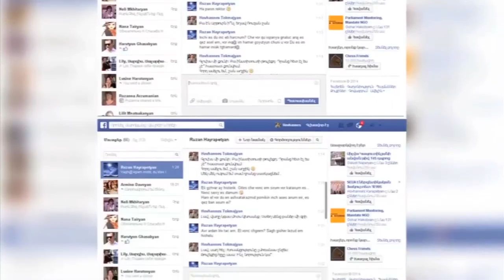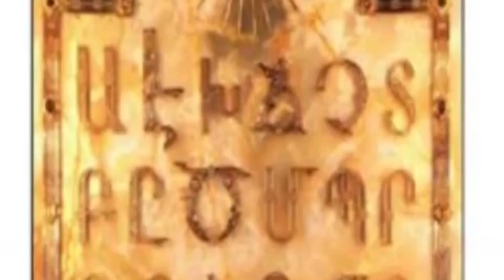04. Հայերենը և ինքնահարգանքը 05.02.2017